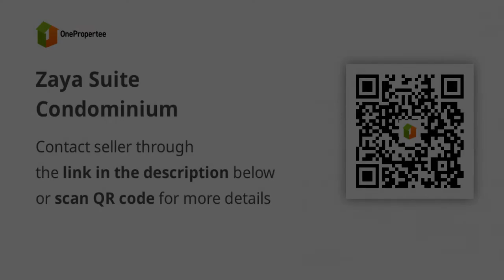Zaya Suite Condominium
Condominium/Apartment Type: Residential Condominium
Number of Bedrooms: 1
Number of Bathrooms: 1
Unit Size in sqm: 28 sqm.